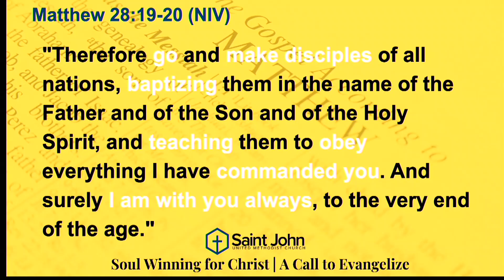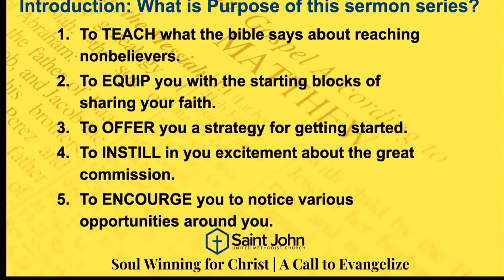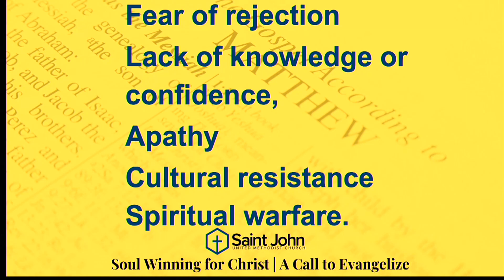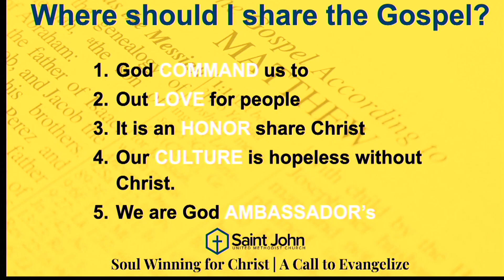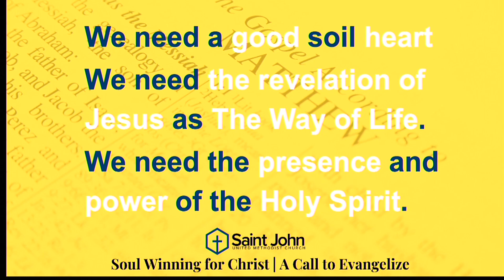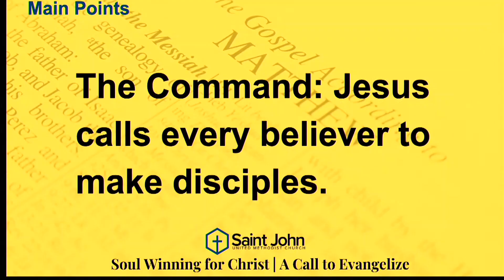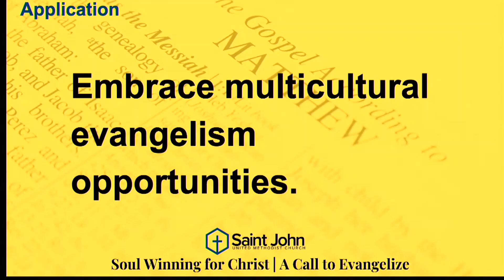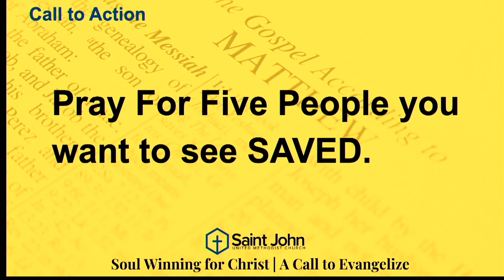Evangelism: The Call to Evangelize (St John UMC sermon August 17, 2024)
Rev Dr. Iosmar Alvarez starts our new sermon series, “Evangelism”. Beloved, today we gather to on one of the most profound commands given to us by our Lord Jesus Christ in Matthew 28:19-20: "Therefore go and make disciples of all nations, baptizing them in the name of the Father and of the Son and of the Holy Spirit, and teaching them to obey everything I have commanded you." This is not merely a directive; it is the Great Commission, a call to action that reverberates through the ages, urging every believer to embrace the role of evangelism.